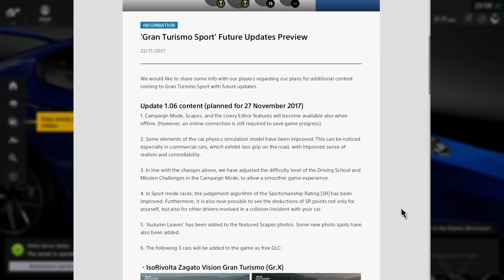Gran Turismo Sport: 'GT League' Career Mode, New Cars & Tracks Confirmed!!!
It's been a while since we've done a video on Gran Turismo Sport, but with a new 'GT League Career Mode coming in December with a new update now available including free cars and more, there's a lot to dive into!